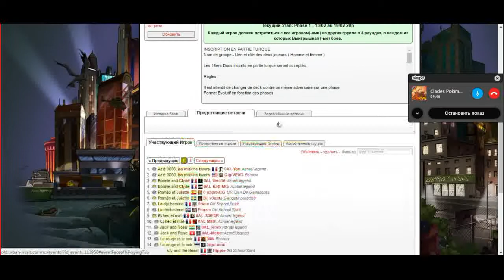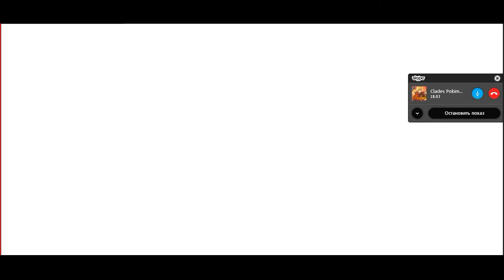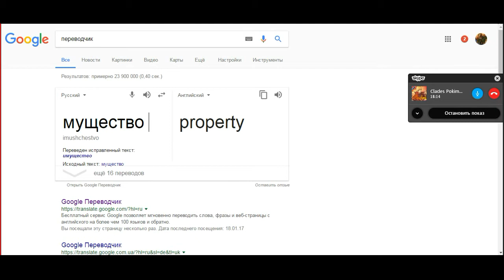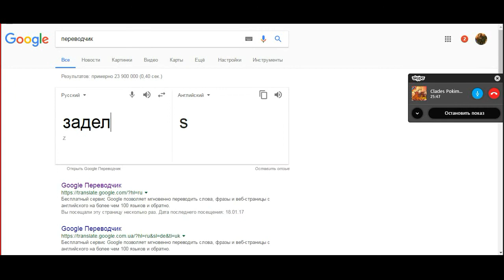VALENTINE'S DAY 2017 vs MRJAMBO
Hard battles with one of the best:3